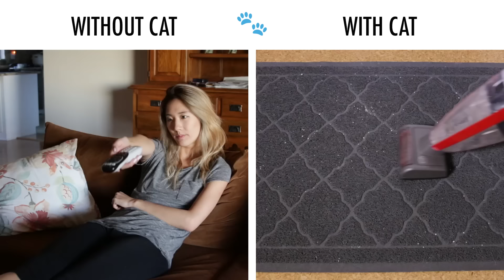Without Cat Vs. With Cat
Thank you for making me your human.

MUSIC
Sly Cats